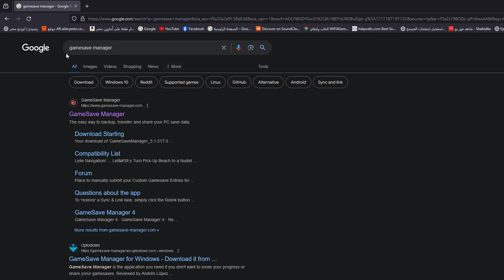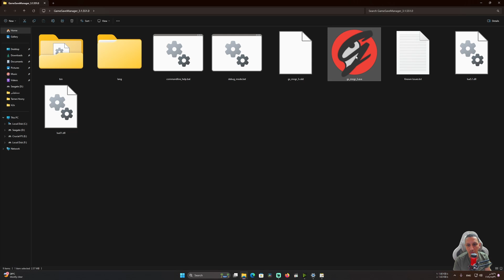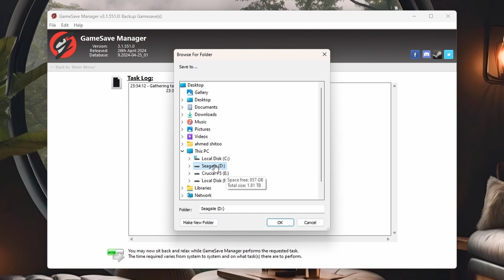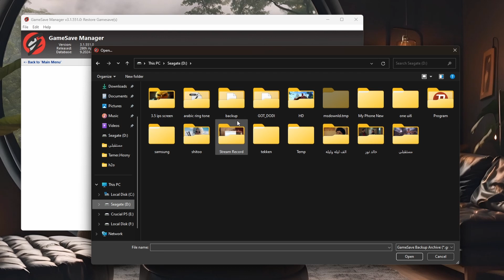عمل نسخه احتياطية من تختيمات الألعاب قبل تثبيت الويندوز | Game Save Manager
عمل نسخه احتياطية من تختيمات الالعاب قبل تثبيت الويندوز,عمل نسخه احتياطية من ملفات حفظ الالعاب,طريقة نسخ تختيمات الالعاب من الc,مسار تختيم الالعاب في الويندوز,ازاي اخد نسخه من حفظ العاب,تختيمات الالعاب,ملفات تختيم الالعاب,نسخ ملف حفظ الالعاب,تثبيت الملفات الاساسية قبل تركيب اي مود في gta v,مكان ملف حفظ الالعاب,كيفية حفظ الألعاب في الويندوز,حفظ الالعاب,استكمال الالعاب من ابيك جيمز بدون تحميل,تسييف الالعاب,مكان حفظ الالعاب,اسهل طريقة لعدم فقدان تختيم الالعاب